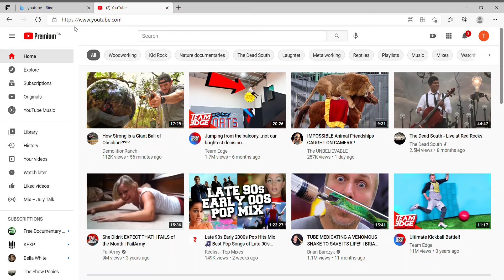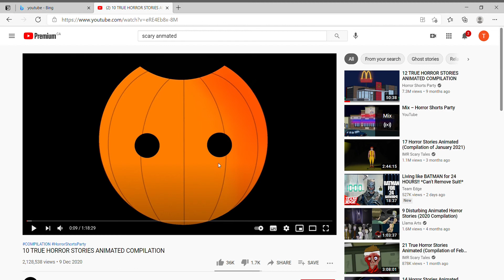sacry anmated videos